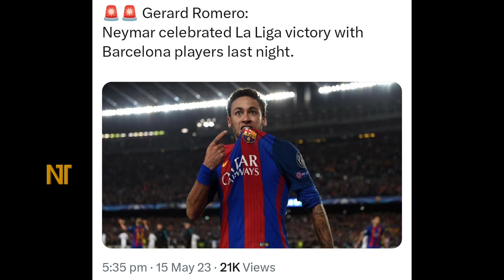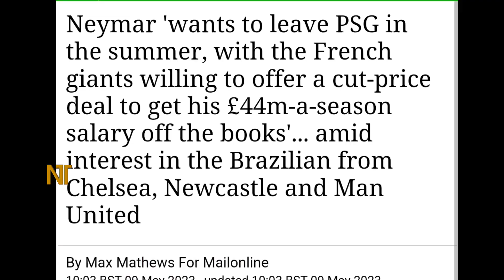দলবদলের গুঞ্জনের মাঝে, হঠাৎ বার্সায় ফিরলেন নেইমার, কিন্তু কেন❓বেরিয়ে এলো আসল সত্যি | Neymar Transfer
“দীর্ঘদিন পর বার্সায় লা লিগা শিরোপা জয়ের পর যেখানে পুরোনো সতীর্থ ও ভক্তদের সাথে আনন্দ উদযাপন ভাগাভাগি করে নিয়ে নেইমার গেলেন বার্সাতে। এদিকে পিএসজিতে চলছে নেইমারের দলবদলের গুঞ্জন। এর মাঝে হঠাৎ বার্সা লা লিগা চ্যাম্পিয়ন হওয়ার পর নেইমারের ক্লাবটিতে সফরকে কেন্দ্র করে চলছে নানান আলোচনা” নেইমারের দলবদলের খবর। নেইমার। ফুটবল খেলার খবর, ফুটবল নিউজ। ট্রান্সফার নিউজ। Transfer News. football news. football match. football. Transfer Rumours. Neymar Transfer News. neymar transfer. neymar goal. neymar next club. neymar to barcelona. neymar to man city. neymar to chelsea. neymar psg transfer news. neymar psg. psg next match. psg match. psg news. la liga. fc barcelona. Barcelona wins la liga. la liga 2022/23. football update. is neymar join Barcelona. is neymar leave to psg. is psg sell neymar?

ফুটবলের সবখবর ফেইসবুকে পেতে আমাদের ফেইসবুক পেইজকে ফলো করুন! পেইজ লিংক

ক্রিকেটের সব খবরা-খবর এখন ফেসবুকে পেতে আমাদের পেজটি ফলো করুন! পেজ লিংক